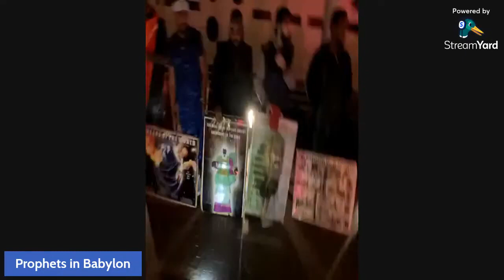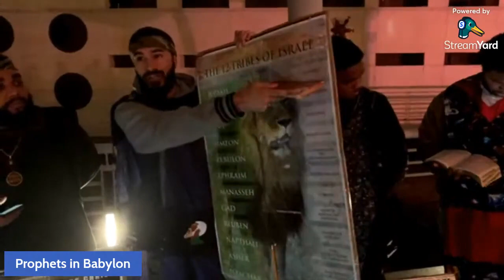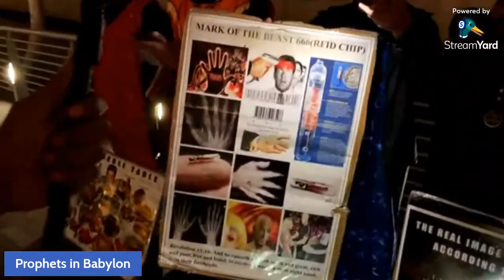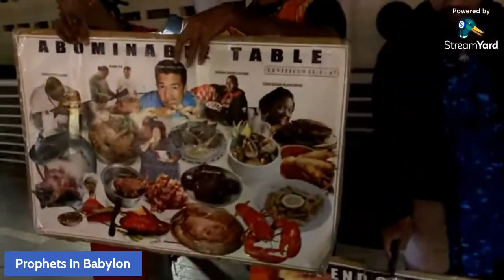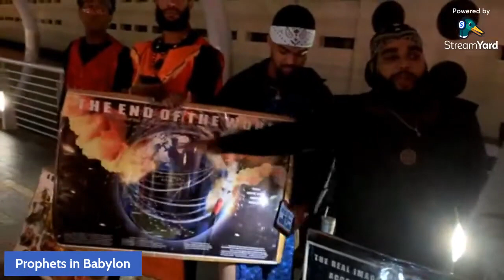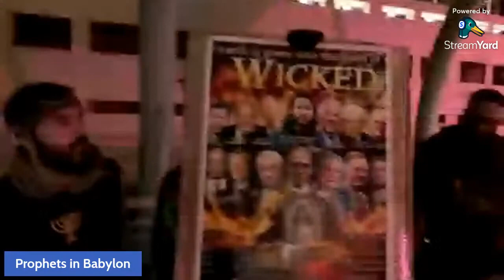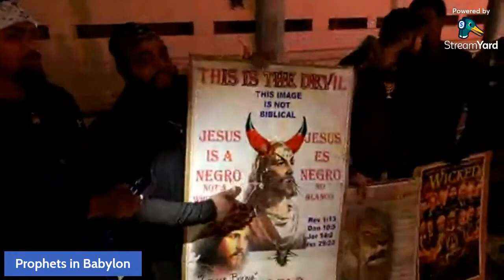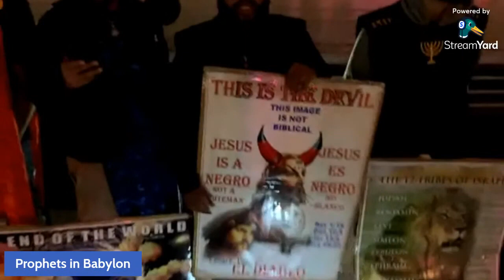🔴LIVE CAMP Thanksgiving Day REBUKE!!